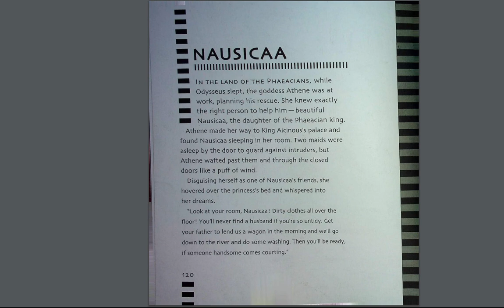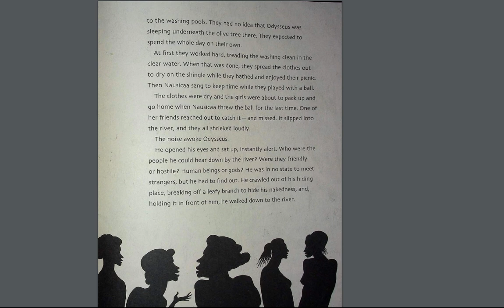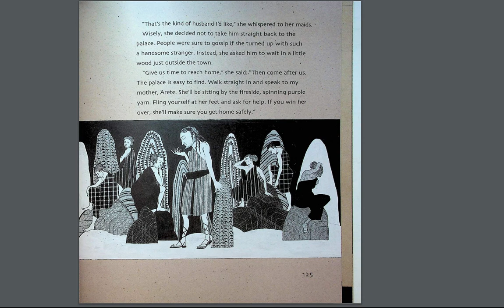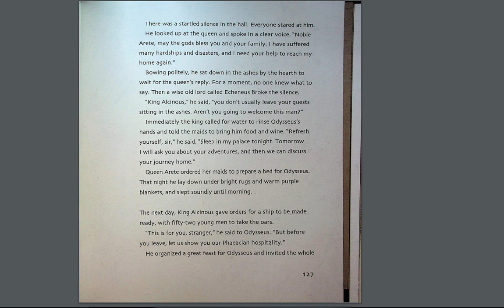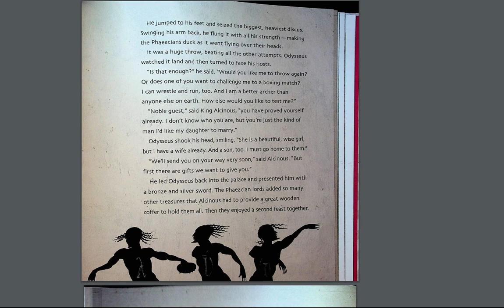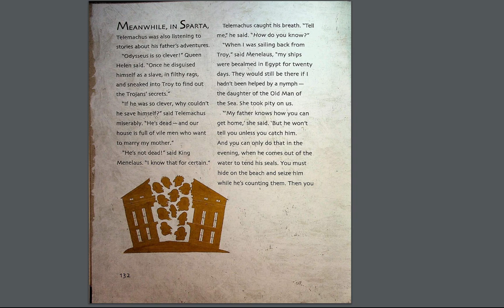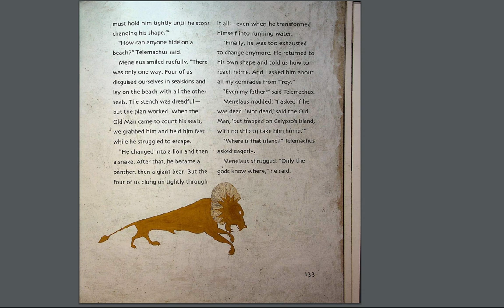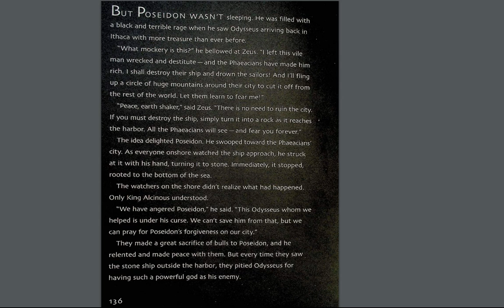The Odyssey Chapter 7 Nausicaa